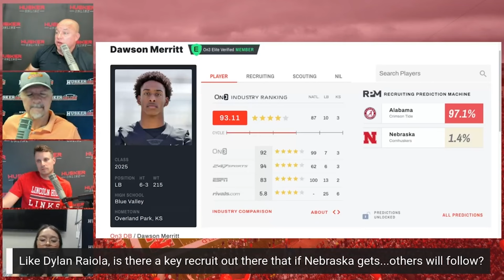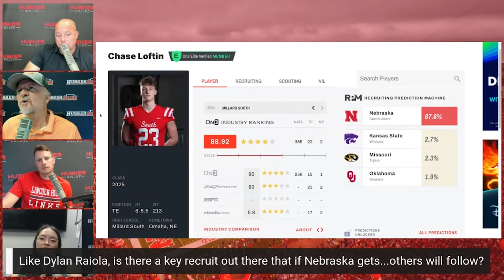HuskerOnline answers your Nebraska football & recruiting questions in the June 25 mailbag I GBR